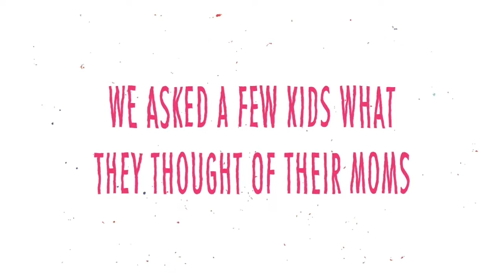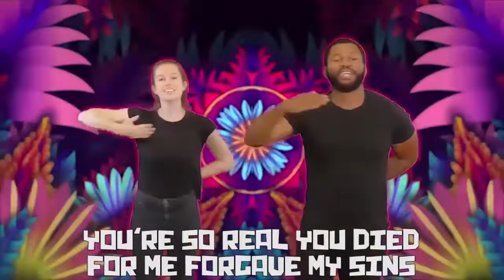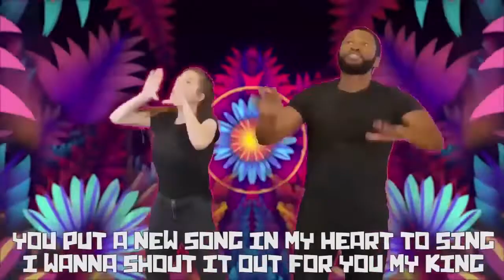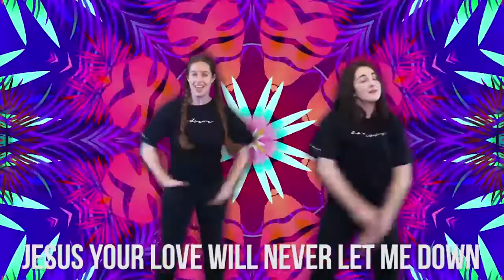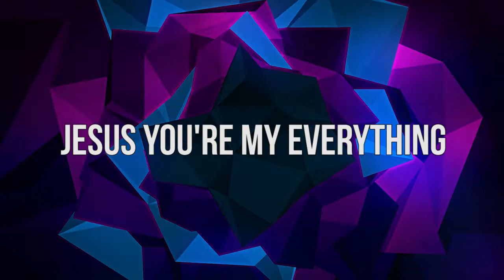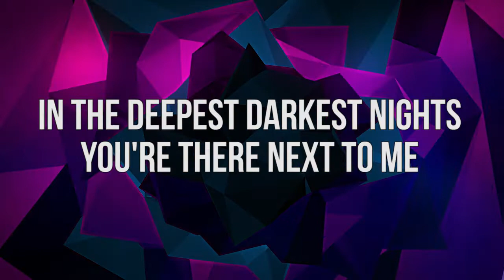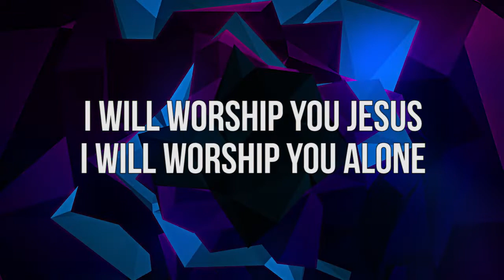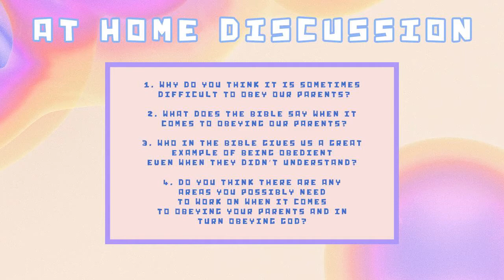Kids Service for May 10th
Great worship and teaching from the One Life team made just for our kids.